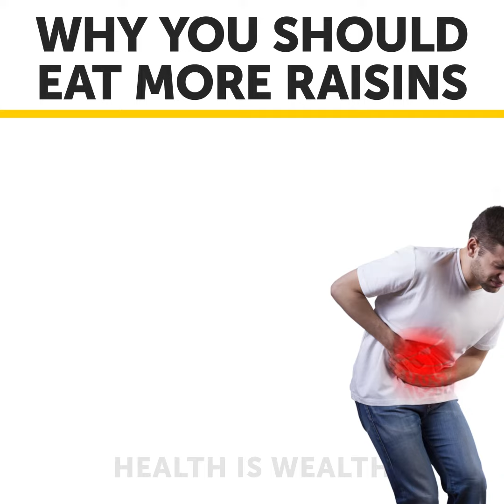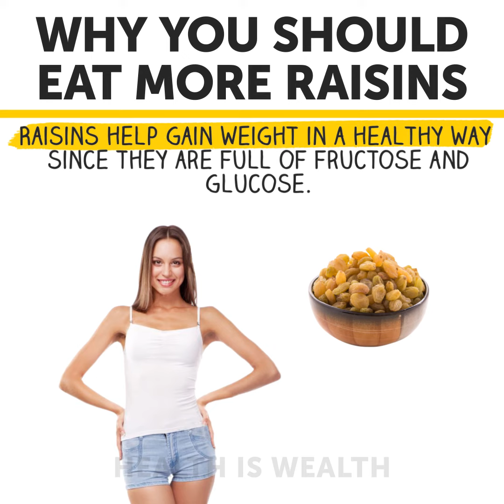I Started Eating Raisins And This is what Happened to Me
10 Reasons why you should eat more raisins

Do you want to grow long and shiny hair or have healthy teeth and bones? Consume raisins daily! They contain a lot of minerals and antioxidants that help promote good health. Check out  10 reasons to buy raisins right now!

Raisins contain a lot of calcium. They can help strengthen your bones and prevent osteoporosis

 Raisins are a great source of potassium. This mineral helps normalize high blood pressure and it's good for the cardiovascular system

Consume more raisins to dodge iron-deficiency anemia. Iron is important for the production of red blood cells.

 Raisins are full of antioxidants. They help to promote a strong immune system and protect you against illness

Eating raisins promote regular bowel movement because of the fiber in them.

Fiber also helps lower the risk of colon cancer.

Regular consumption of raisins can help suppress chronic inflammation

Raisins contain phytochemicals that promote healthy teeth and gums.

 Raisins help gain weight in a healthy way since they are full of fructose and glucose.

Daily consumption of raisins makes your hair shiny and thick as the vitamin C prevents cell damage.